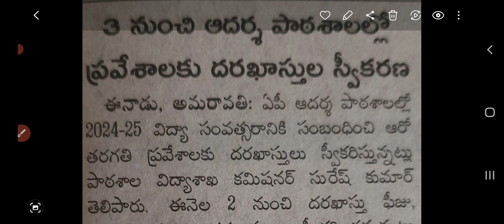modal school 6thclass ప్రవేశాలకు దరఖాస్తుల స్వీకరణ# మార్చి 3 నుండి ప్రారంభం#2024